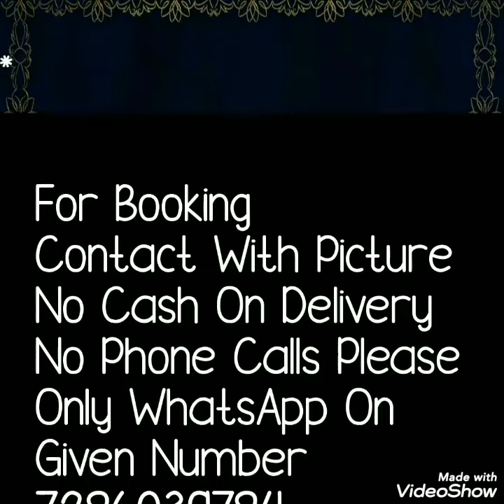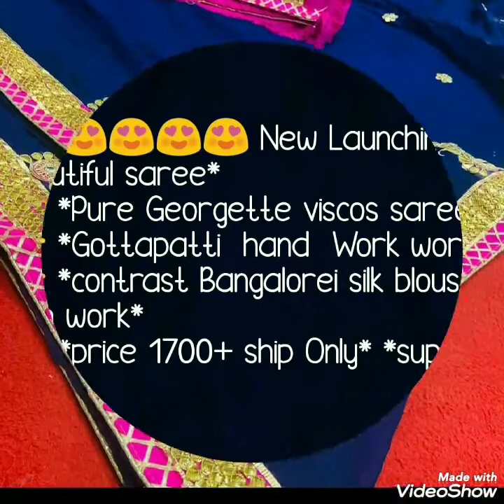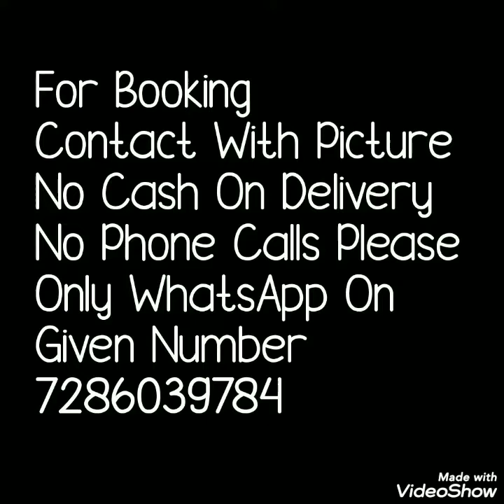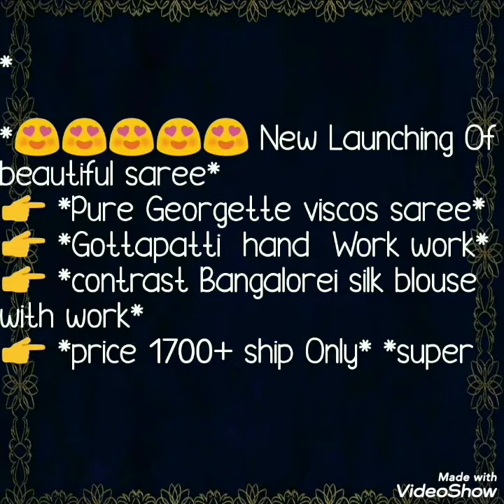Georgette Sarees With Hand Gotapatti Work Contrast Blause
Hello all
Todays collection is Georgette lurex sarees with hand gotapatti work. Constrast blause with beautiful color combination. Price details given in vide.o

1 . watsup for order: 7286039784
 2. no negotiations please
 4.Sorry, cash on delivery service is not available
 5.payment can send through RTGS,,google pay or paytm,account transfer.
 6.Dispatch will be with in 2 3 day after payment
 7.After dispatching we will send you courier number through watsup
 8.Depends on distance item will receive.normally 7 to 10 working days
 9.Take video at the time of parcel open
10.if you find any damages you can returned to same address
11.we supply all over  india,and overseases also.